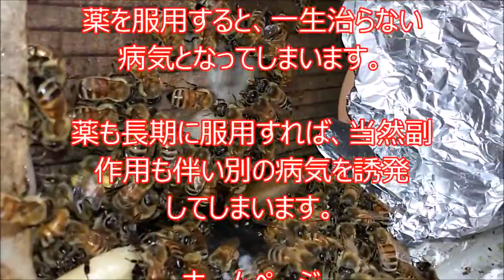口唇ヘルペスは治る 蜂毒 メリチン 池袋～高田馬場～早稲田駅近く